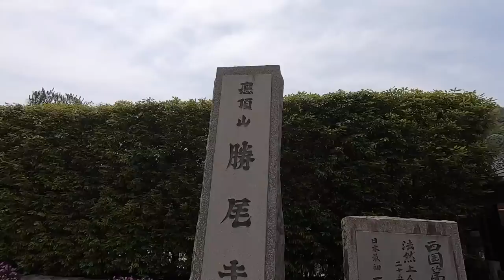夫婦で箕面大滝・勝尾寺の自然デートに行ってみた【デートVlog】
この時はまだ県外への移動は自粛中ということもあって大阪府内でどこに行こうかな？と思っていたらたまたまサロンメンバーが「箕面の大滝行ってきました〜」と報告があって大阪に住んでるのに今まで行ったことないな〜ということで行ってきました〜

嫁は非日常的感じが気に入ったようでとても喜んでいましたが動画の通り後半は・・・w

また自然に行きたいと思いました！！
あと動画には映しませんが、猿にも遭遇できました(￣▽￣)
男子トイレに入って行きました。

◆撮影機材
「カメラ」
Canon eos kiss X9